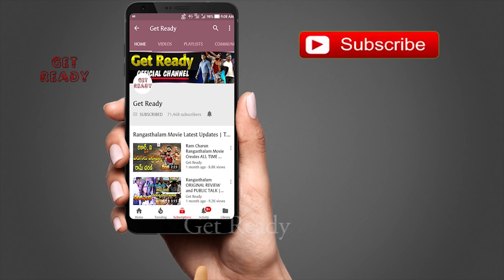Nayanthara Confirmed For Chiranjeevi and Koratala Siva Movie | Chiru152 Updates | Get Ready